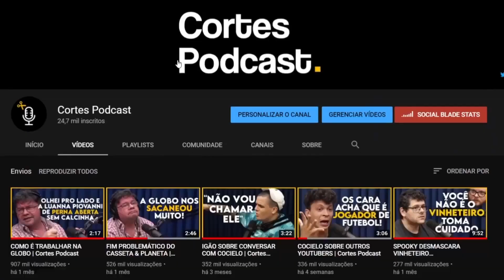COMO FOI CANTAR COM O BOYCE AVENUE | Cortes Podcast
Vídeo original:
MARIANA NOLASCO - Venus Podcast #143